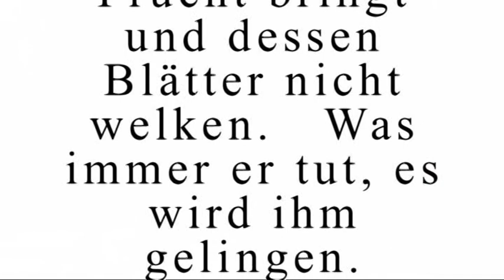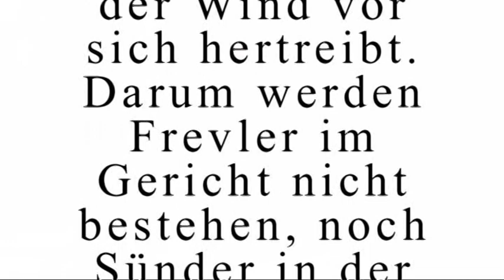Die Psalmen besser verstehen (Teil1)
Rektor Dr.Johannes J.Kreier im Kloster am Rande der Stadt/ Saarbrücken Juli 2017.